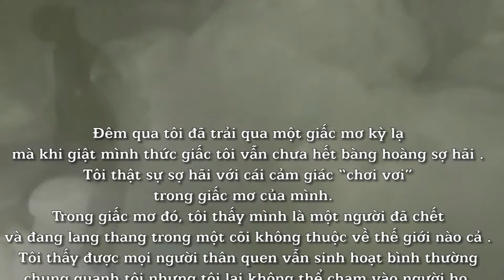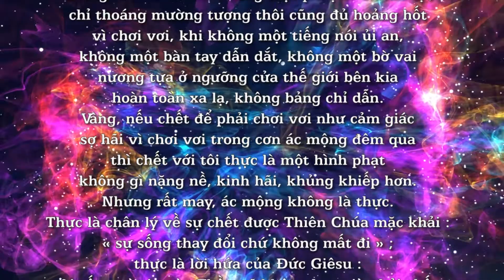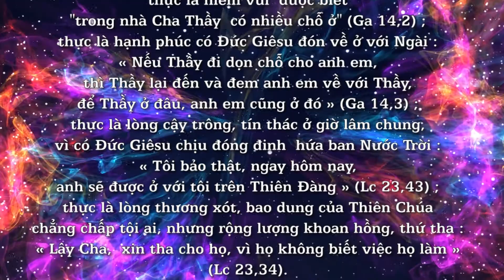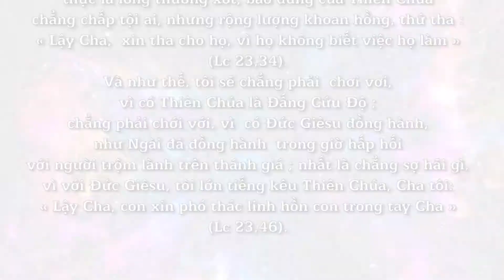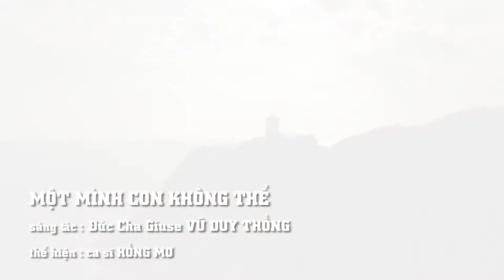CHƠI VƠI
Nội dung bài : CHƠI VƠI
Tác giả JORATHE NẮNG TÍM
Người đọc : Sr.ELISA BÍCH THUỶ, RNDM
Bài hát minh hoạ trong bài : MỘT MÌNH CON KHÔNG THỂ
Sáng tác : ĐỨC CHA GIUSE VŨ DUY THỐNG
Thể hiện : Ca sĩ HỒNG MƠ
📚 BẢN VĂN 🔗
🎦 Happy young women running in park field in green grass 🔗Not Found Link